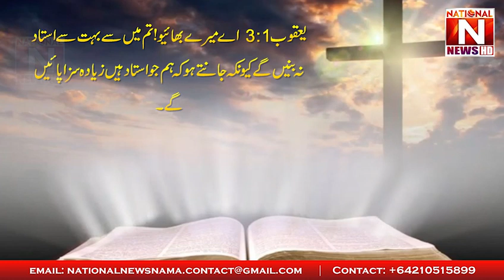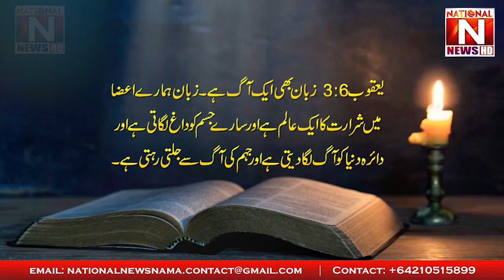Zuban Ek AAG HAI | National News Nama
زبان ہمارے اعضاءمیں شرارت کا ایک عالم ہے